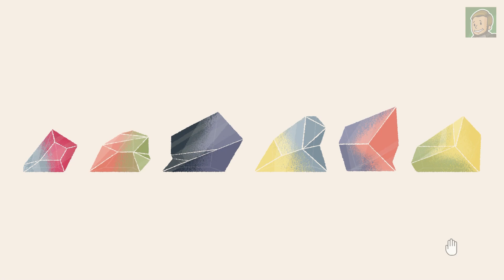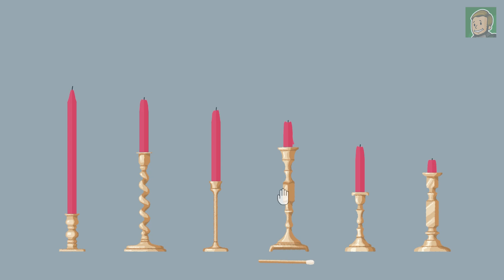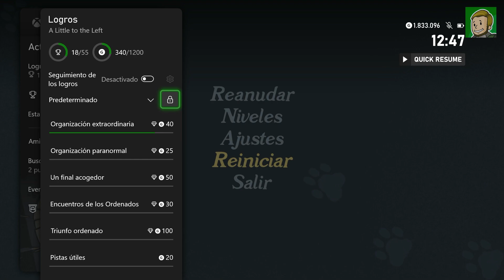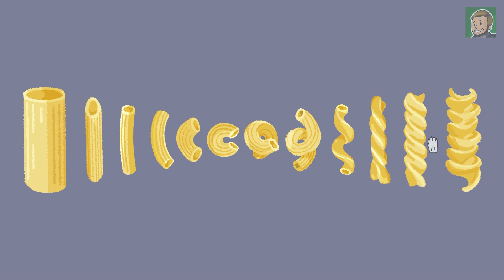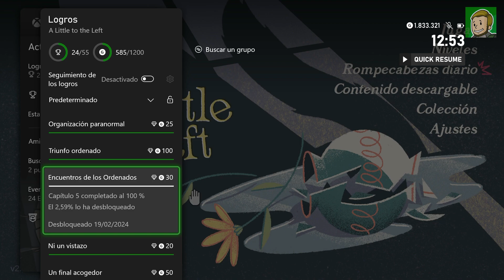A LITTLE TO THE LEFT - Parte 2: Capítulos 4-5 100% [LOGROS/TROFEOS]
▪️ Fecha de Salida: 15/02/2024
▪️ Precio: 14.99€
▪️ Tiempo Estimado: 6-8 horas

TIMELINE
00:00 - Intro
00:30 - Capítulo 4: Naturaleza interior
21:32 - Capítulo 5: Organización paranormal